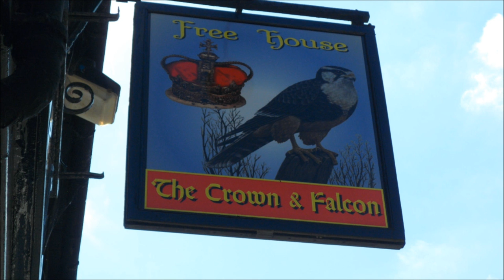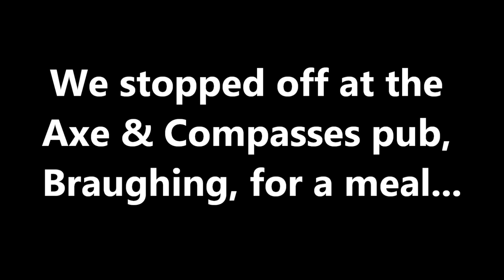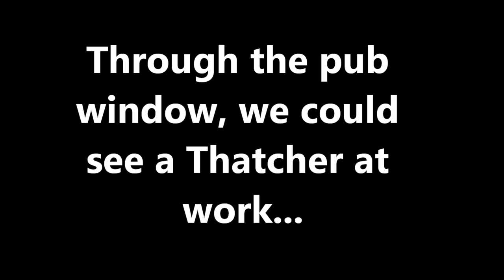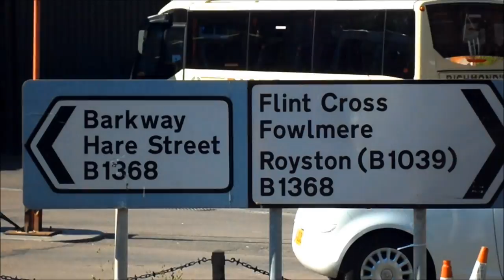Some Hertfordshire Village Scenes: September 1 2011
Here are some Hertfordshire village scenes.  The five villages seen in this video are: Puckeridge, Braughing, Barkway, Barley, and Westmill.